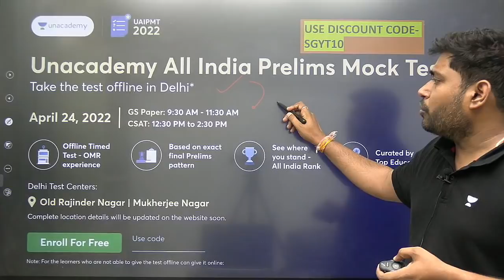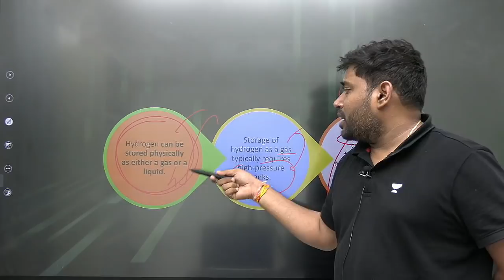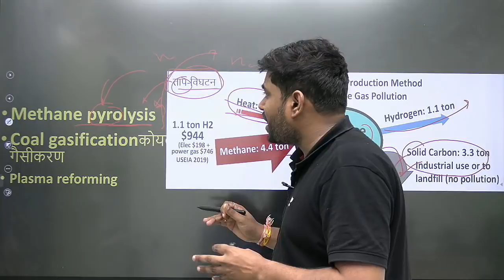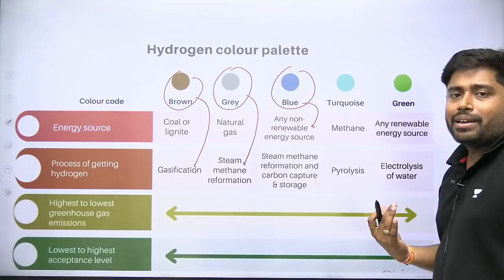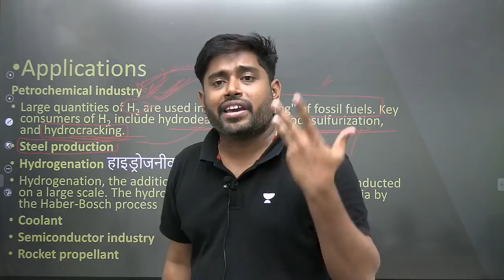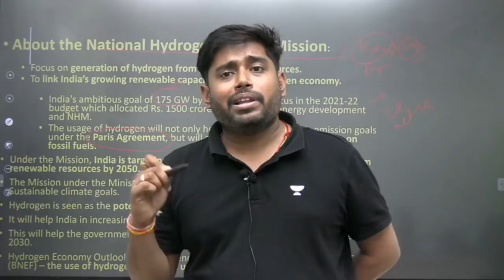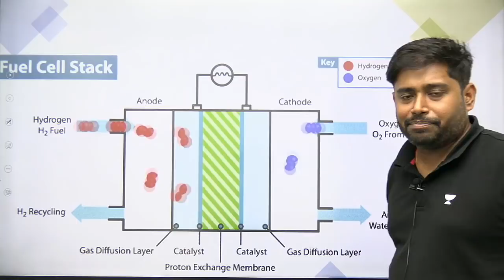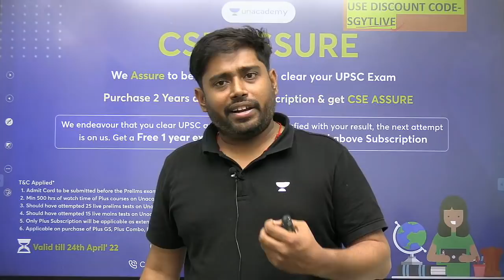Everything about Green Hydrogen | For UPSC,PSC & Other Government Exams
You can watch my FREE Live class by using the invite code- "SGYTLIVE"

CSE Assure

Achieve your IAS Dream with Unacademy.

We endeavour that you clear UPSC and if you are not satisfied with your result, the Next attempt is on us.
Get a Free 1 year extension on your 2 Year Subscription.

Hurry up.
Offer ends on 24th April